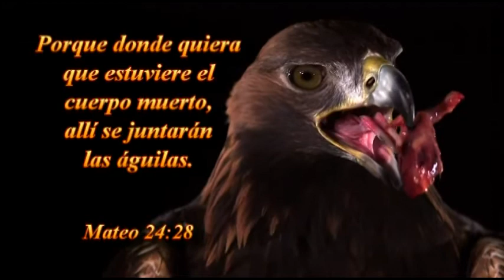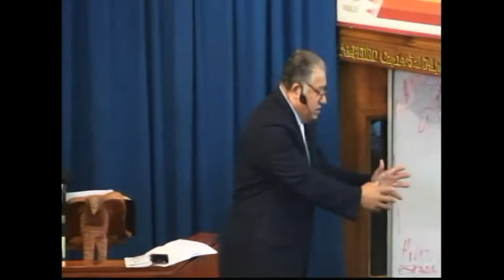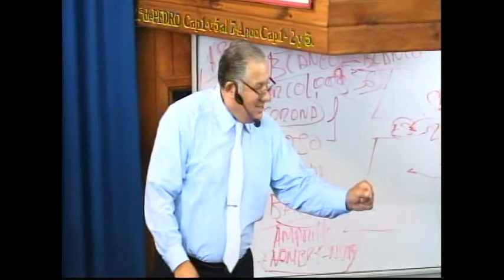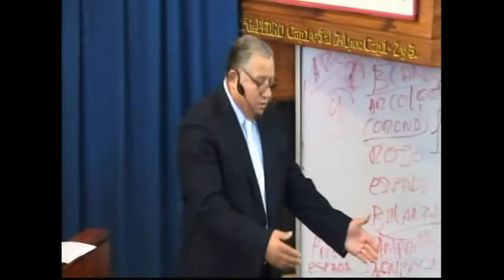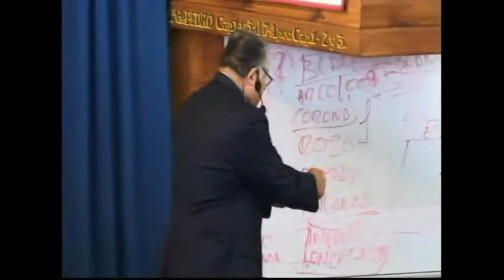PARTE 2: PRIMERA CORINTIOS 16:1.....18-05.2014